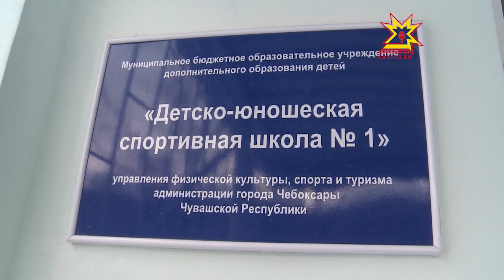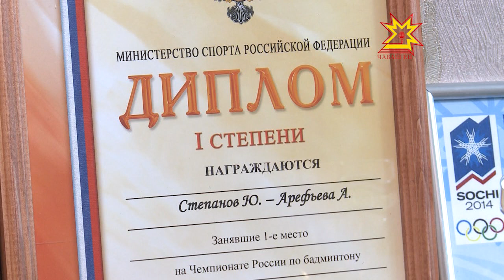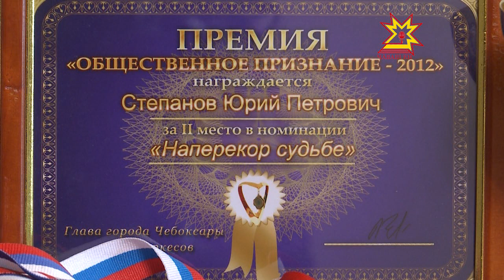Аван-и. Выпуск 11.12.2014